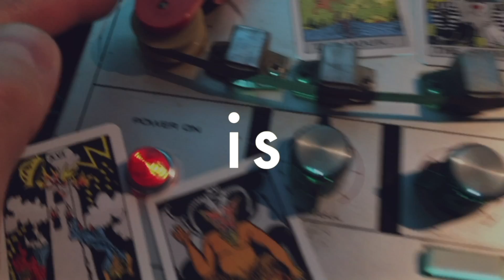KUMA - Anticipated Revelry